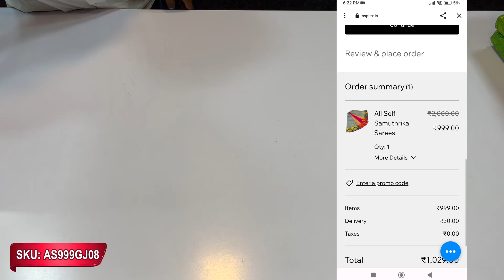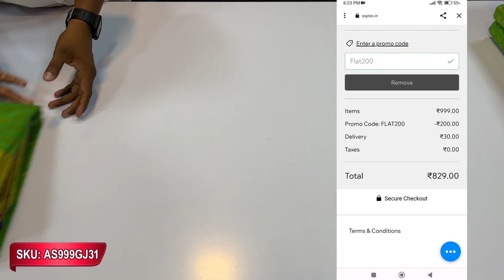799/-Samuthrika Collection | Now Order on Website Also | Elampillai Sarees | Sri Sakthi Pugazh Tex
SRI SAKTHI PUGAZH TEX
Wholesale & Retail Shop
Elampillai -637502.

📍 Location Link

💐 We always welcomes Direct visit to our Shop!!

😍 We are Leading manufacturers of Elampillai sarees. We have Silk type, Silk cotton & fancy sarees